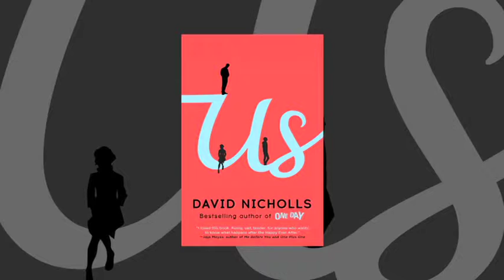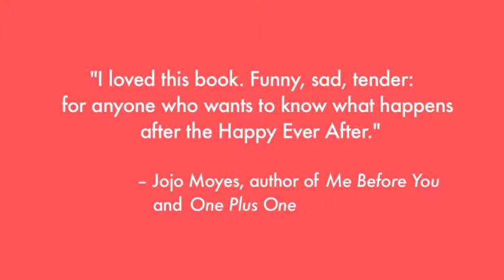Us - The New Novel from David Nicholls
David Nicholls brings the wit and intelligence that graced his enormously popular New York Times bestseller, One Day, to a compellingly human, deftly funny new novel about what holds marriages and families together—and what happens, and what we learn about ourselves, when everything threatens to fall apart.